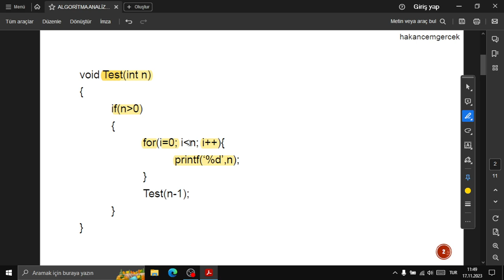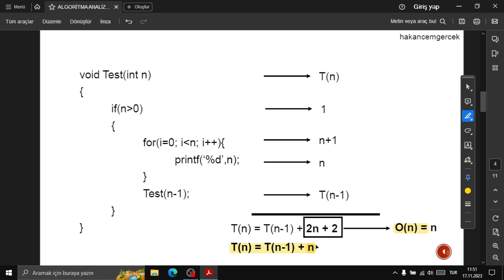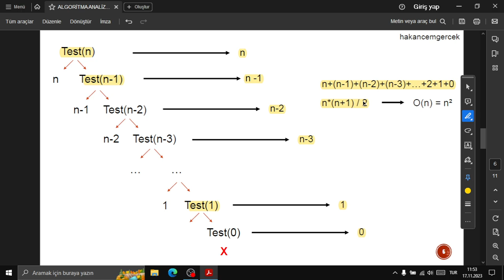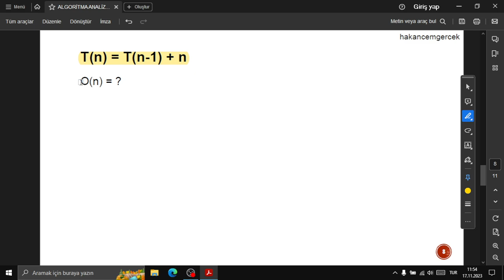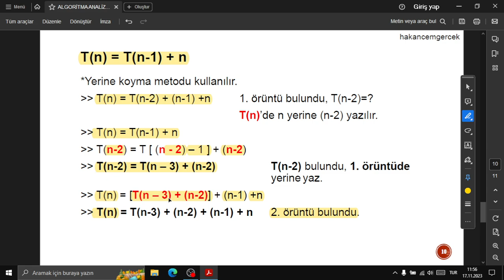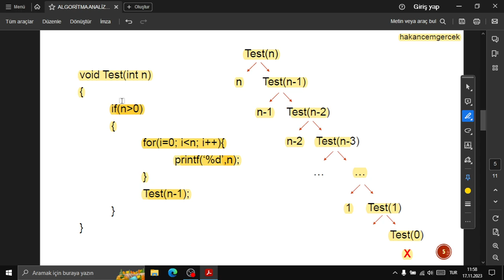T(n) = T(n-1) + n Rekürsif Denklemi #2 | ALGORİTMA ANALİZİ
T(n) = T(n-1) + n rekürsif denkleminin çalışma zamanı, rekürsif ağacı ve algoritma üzerinde gösteriminin anlatıldığı video.